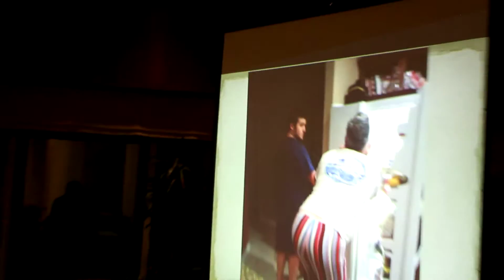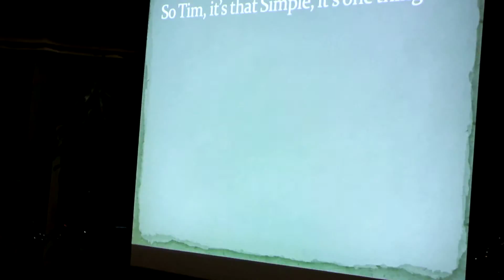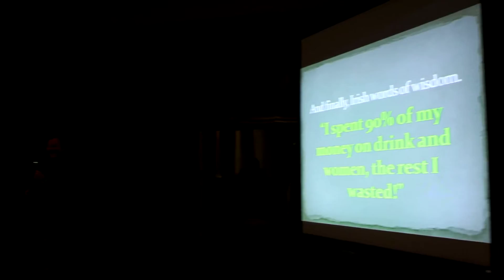Tim' 50th Birthday, Randy Roasting